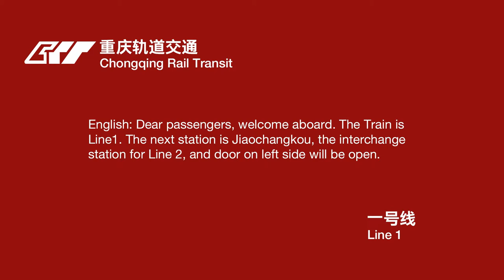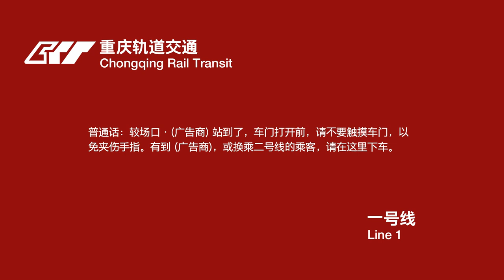重庆轨交一号线报站 Chongqing Rail Transit Line 1 broadcast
小什字站 - 较场口站 Xiaoshizi Station - Jiaochangkou Station
设备 Device: iPhone 5s (App: Voice Memos)